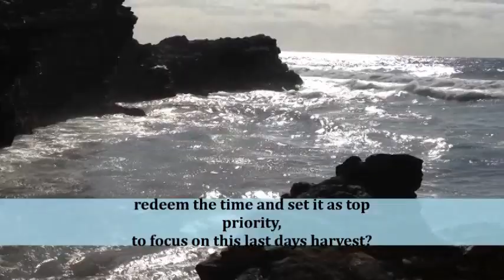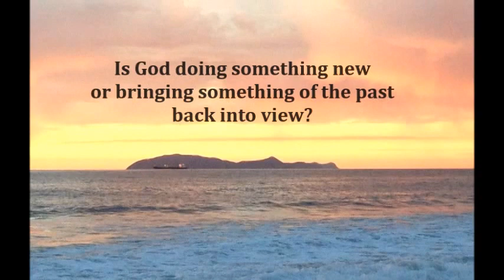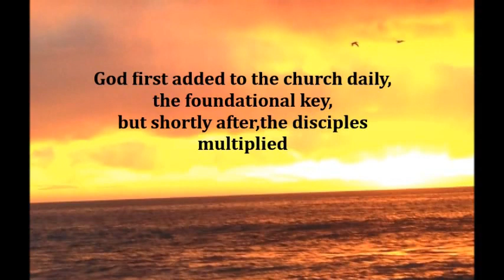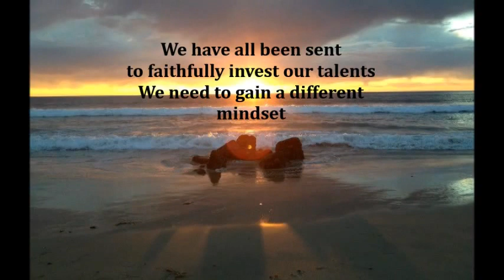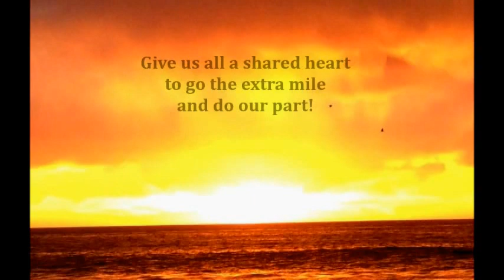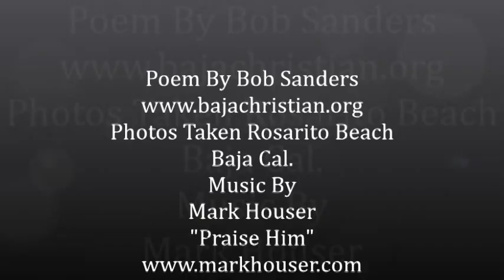Why Build in the Multiplier? by Bob Sanders